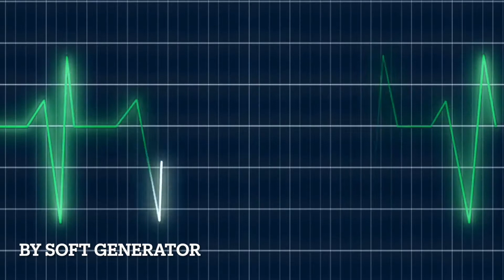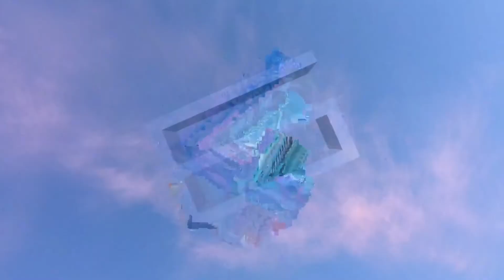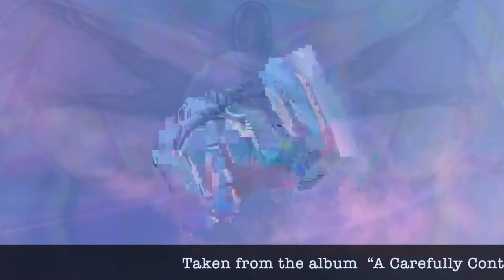Asclepeion Process by Soft Generator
Referencing the process of Asclepeion 'sleep temples', visited by the citizens of ancient Greece, the album wonders what it would be like to go through the ritual and process in modern times. A Carefully Controlled Space imagines a remedy as it reaches out and offers each listener a chance to reset, heal and escape.